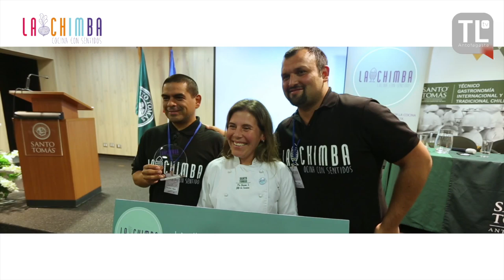Programa Coworking: Pablo Godoy, empresario gastronómico y emprendedor social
En este capítulo de CoWorking entrevistamos al empresario gastronómico y emprendedor social Pablo Godoy sobre el proyecto "La Chimba, cocinando con sentido"